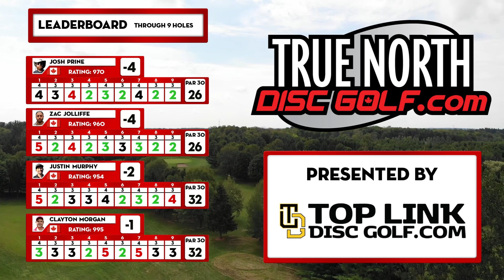USDGC Canadian Qualifiers | Chase Card - Foxwood Open 2020 MPO | R1 F9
You're watching Disc Golf coverage from the First Round of the front 9 at the USDGC Canadian Qualifiers - MPO Chase Card - Foxwood Open 2020!

We'd like to thank Foxwood for their hospitality. We hope you enjoy!

Card:
Clayton Morgan
Justin Murphy
Zac Jolliffe
Josh Prine

Commentary:
Jeff Berda & Adam Hussey